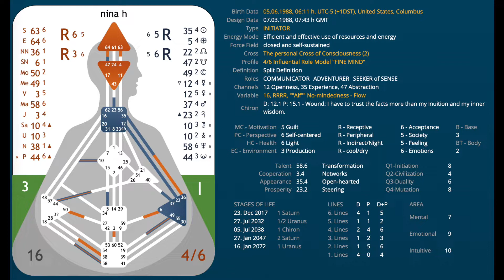Human Design: Dry Kitchens Environment | Nina Elise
Hello!

I've been experimenting with my environment - dry kitchens - for about 3 years and wanted to share more.

In this video I talk about:
- literal and non-literal ways to view dry and kitchens environment
- my experience with hot, humid environments and why I love them
- other ways to experience "dry" other than temperature/moisture
- different types of "kitchens" that are healthy to be in
- How other variables of your chart can play a role in how you experience your environment - like type, cognition, and open/defined centers
- and more!

**Just starting out and want to learn more about your design?

I am a:
4/6 Emotional Manifestor
Split Definition
Quad Right (100% receptive)
Right Angle Cross of Consciousness 2
Conscious Sun: 35.4
Digestion: Indirect Light
Environment: dry kitchens
Cognition: Feeling
Strongest Sense: Feeling